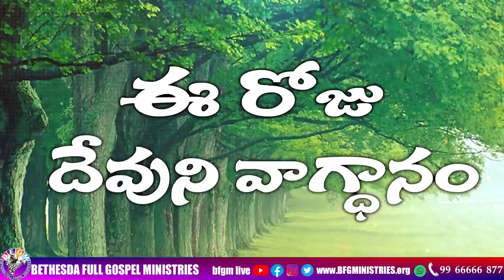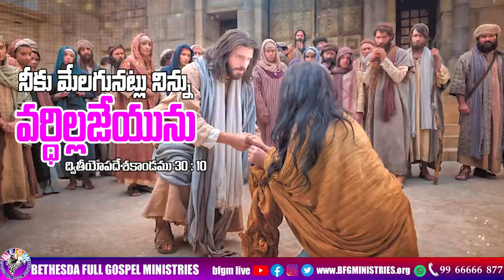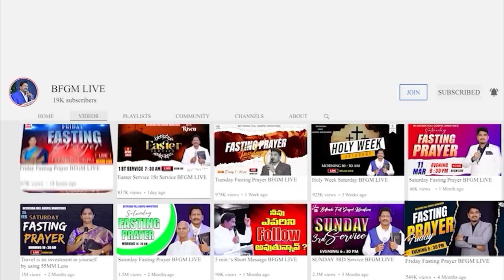Today's promise 30.09.2023 | BFGM LIVE